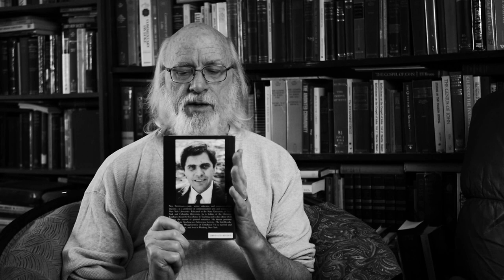Neil Postman -- Amusing Ourselves to DEATH (Who's right? Orwell "1984" OR Huxley "Brave New World"?)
George Orwell and Aldous Huxley both gave us frightening visions of possible futures.  Orwell's nightmare was a totalitarian state where the flow of information was minimal.  All truth was filtered -- even the past was rewritten.  Huxley, on the other hand, feared a future where there was no need to ban books -- nobody desired to read one.  Neil Postman, in "Amusing Ourselves to Death" (1985), observes that Huxley's prophecy is panning out -- at least in the so-called "free world".